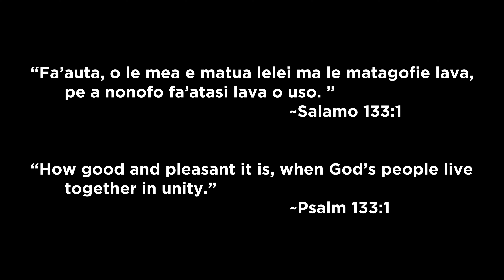Mafutaga Autalavou Fa'afalelua (Tupulaga a Maryland, DC, Virginia)